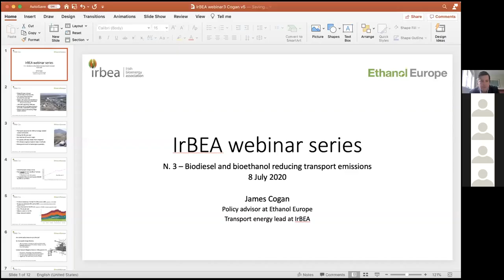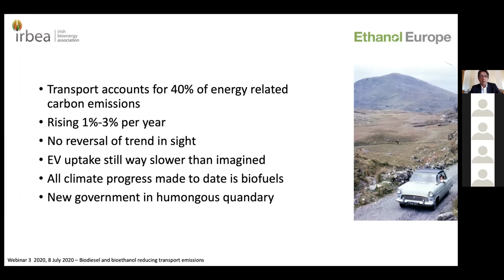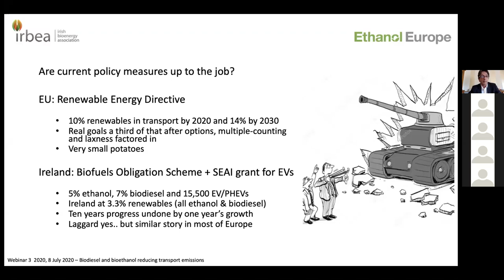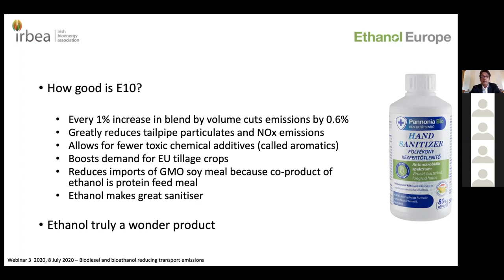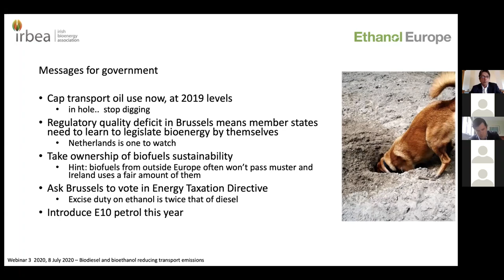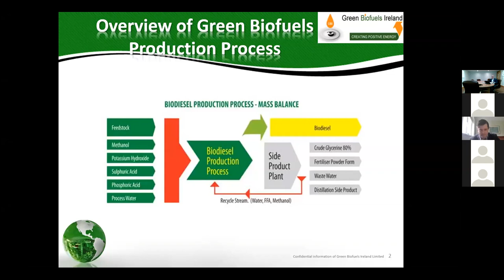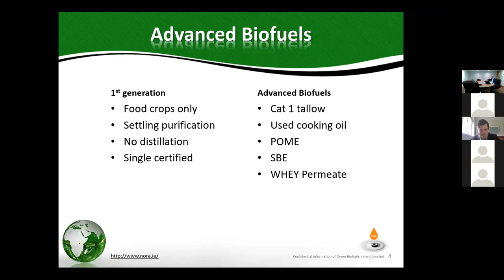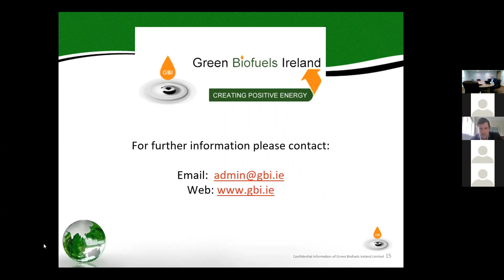Webinar 3: Biodiesel and bioethanol reducing transport emissions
This webinar heard from industry experts in the areas of biodiesel and bioethanol. Webinar participants found out about the production processes for each fuel and heard how biofuels through increased substitution in both diesel and petrol can reduce emissions and address climate action in the current transport fleet. With a new Government now in place and the topic of emissions reductions across all sectors featuring heavily in Programme for Government negotiations, biofuels offer an immediate cost effective option to emissions reduction in the transport fleet. IrBEA as the representative body for the sector continues to lobby for increase inclusion rates of biofuels in the transport fleet fuel mixes.
Webinar Speakers
James Cogan - Industry & Policy Analyst at Ethanol Europe
Tony Hennebry - Director of Finance and Operations at Green Biofuels Ireland